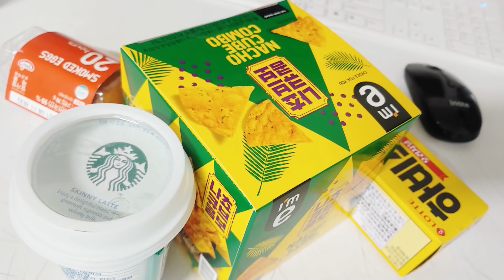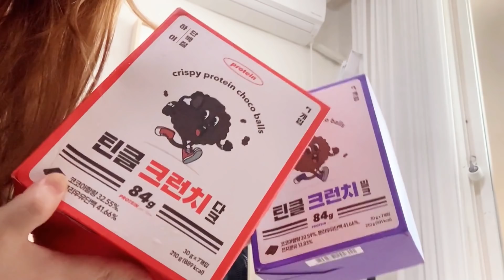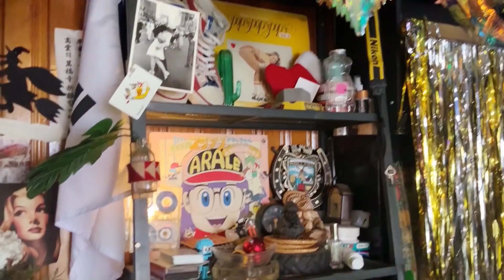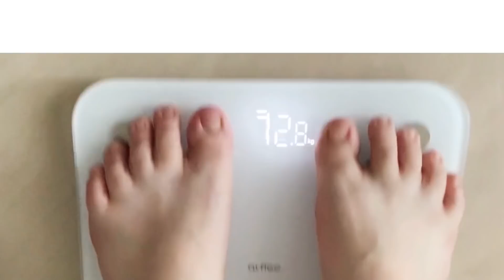[다이어트 브이로그]73kg 자존감이 낮은 내가 싫을때 ...운동을 하지 1.2.3.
안녕하세요.콜라병입니다.